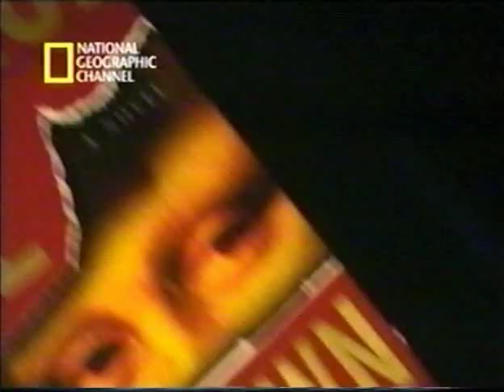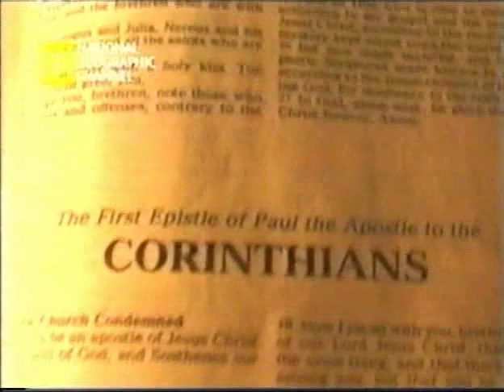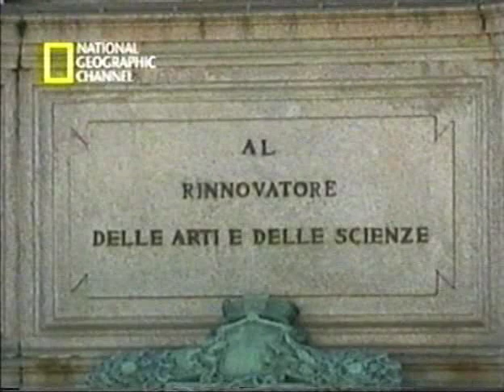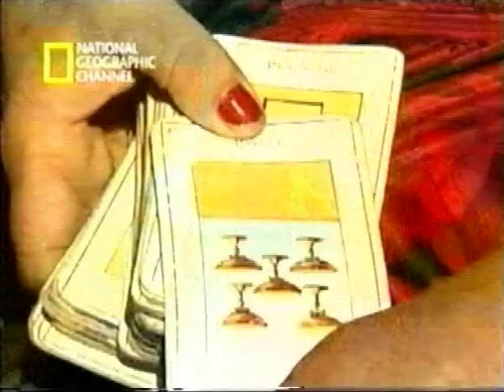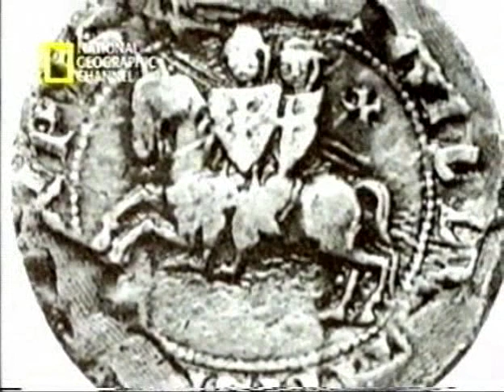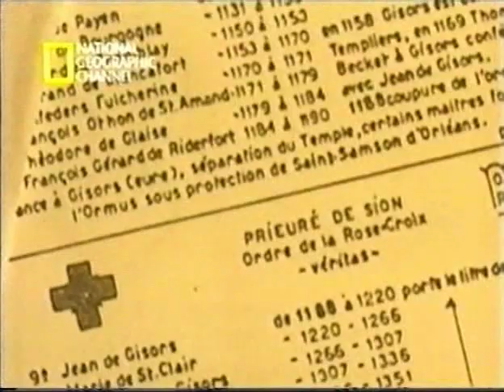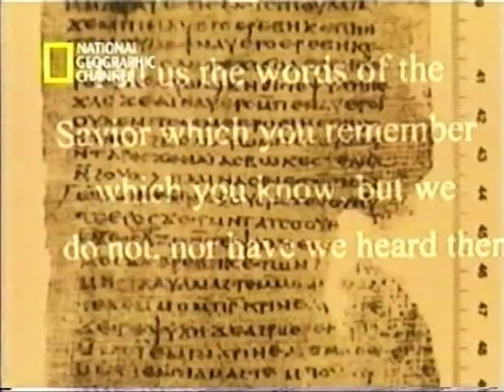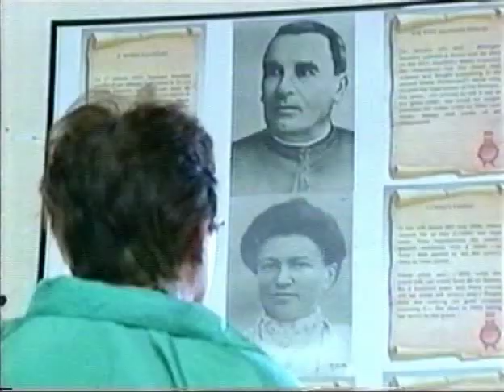Los Secretos del Codigo Da Vinci